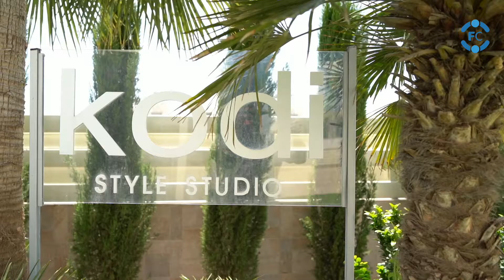Kodi Professional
Show room desinfection